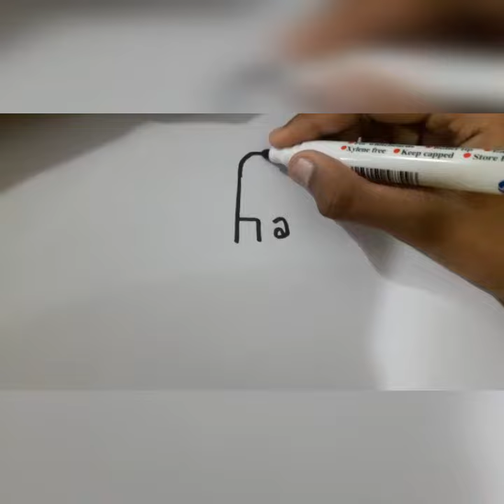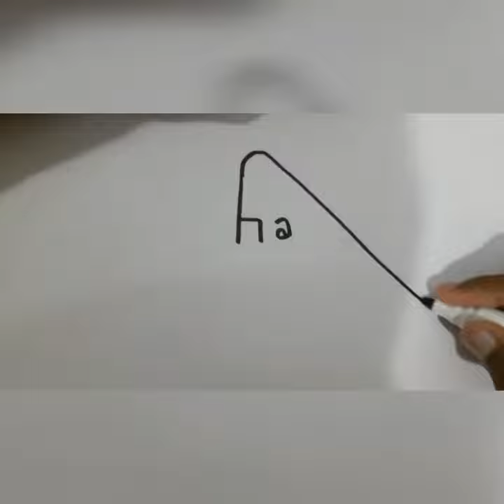How to draw a beautiful Shark easily | step by step tutorial | Draw by Ashin @Covid19 Lockdown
Drawings by Ashin😍👌
Drawings

Software used : Filmorago
Video Captured by Samsung M20.